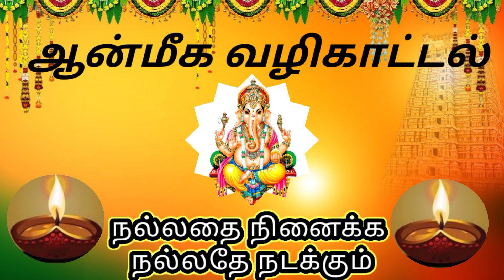செல்வம் குவிந்து கொண்டே இருக்க 8 பொருட்களில் ஒன்றை மட்டும் தினம் காலையில் பார்த்தாலே போதும்